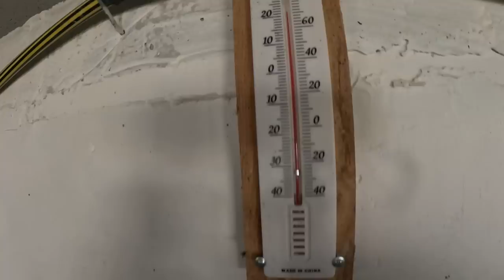ХОТІВ ЯК ЛУЧШЕ-А ПОЛУЧІЛОСЬ ЯК...